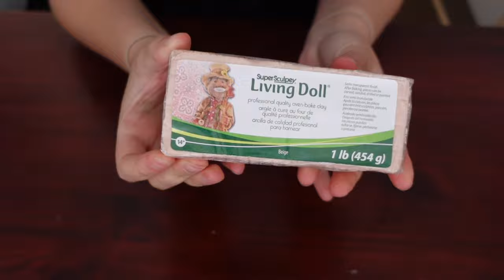RIP Coco ❤️🐹 // making a custom urn for my hamster 🐊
Not me having my makeup smudged for most of the video.

I've taken a little break from everything and today's video is slightly different. My hamster Coco passed away back on September 1st and I wanted to make a video to remember him.
He has always been obsessed with the Whimzee crocodiles so when I chose to have him individually cremated I made the obvious decision to make him a custom urn that could feature his favorite treat.

If you're not comfortable with or interested in the topic of pet death, cremation or urns, I would highly suggest clicking out of this video. Hopefully some other videos on my channel will be more to your liking.

This video is mostly for myself, but maybe I've helped inspire anyone else looking to make a more custom urn for their pet ❤️